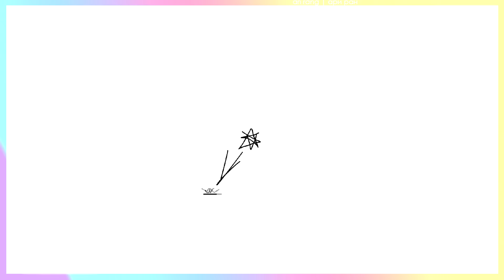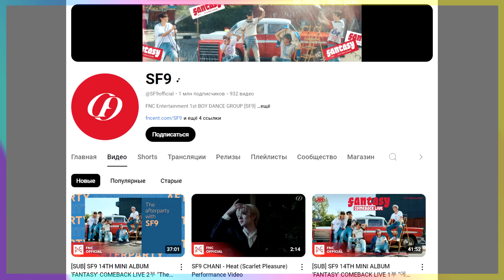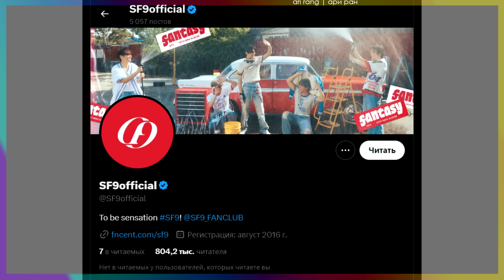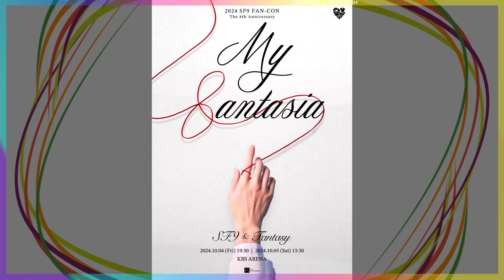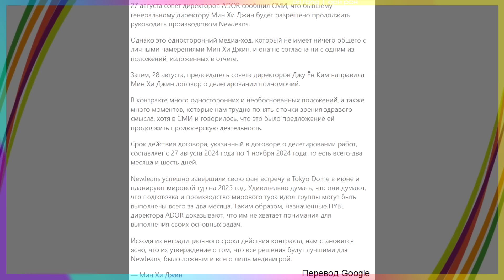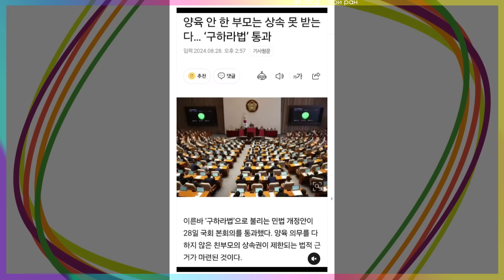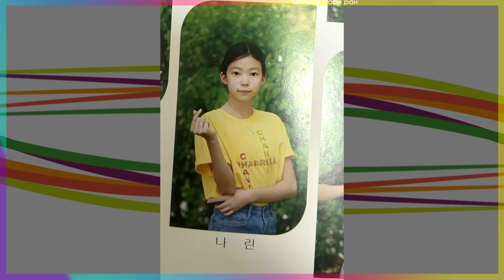Мин Хи Джин теряет NewJeans? Зухо вытесняют из SF9! Meovv, Гу Хара | K-POP НОВОСТИ ARITUBE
00:00 Анонс
00:38 Зухо SF9
04:29 Мин Хи Джин
06:47 Гу Хара
09:17 Meovv